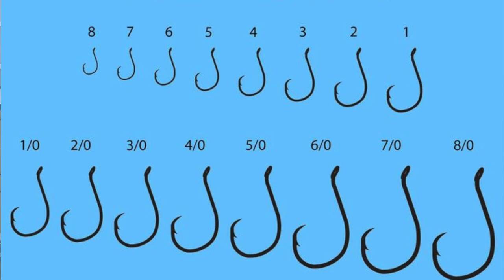SURF FISHING 101: *YOUR* Questions Answered!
SURF FISHING 101: You asked surf fishing questions and I'm giving you the answers you need. Everyone has questions about surf fishing and these are my personal answers to those questions.

Book a guided surf fishing trip today and fish right off the beach with G2 Coastal!
I provide all gear needed to enjoy a guided surf fishing trip along the Alabama Gulf Coast in Orange Beach, Gulf Shores, and Fort Morgan.